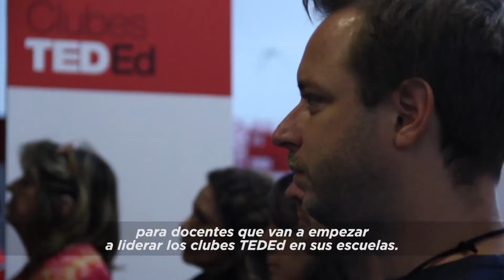Charlas Clubes TEDEd